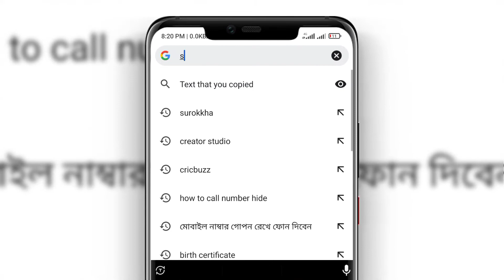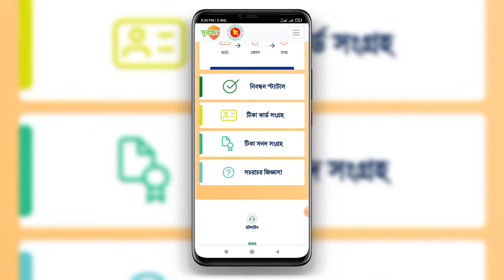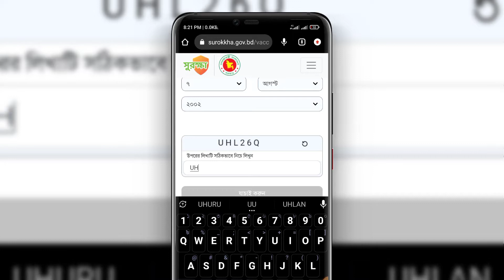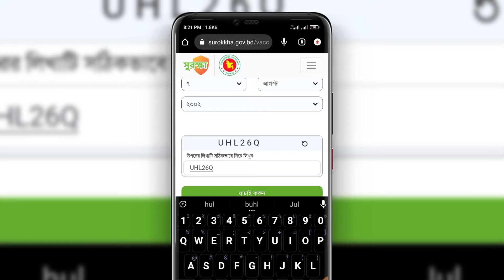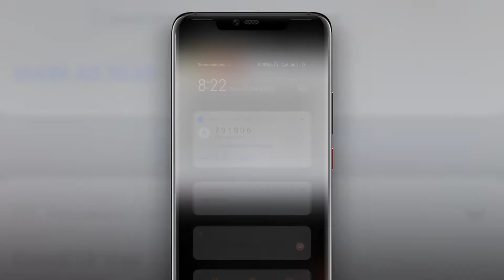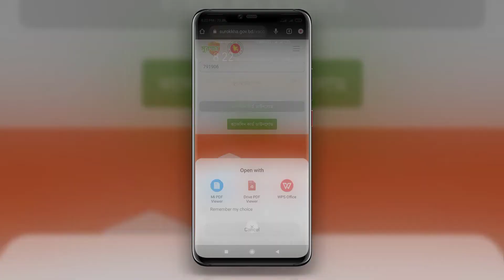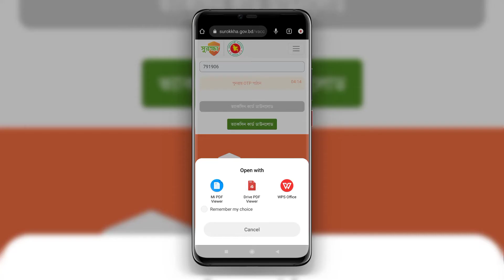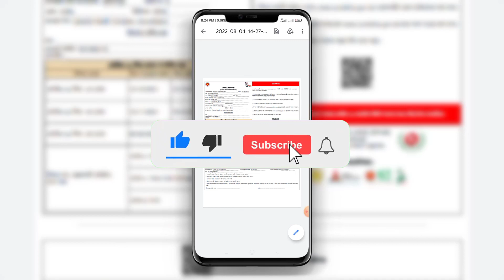কোভিড- ১৯ টিকাদান কার্ড ডাউনলোড করুন মোবাইলে । Covid- 19 Vaccination Card Download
আজেক দেখাব, করোনার টিকা কার্ড ডাউনলোড করে কিভাবে মোবাইল দিয়ে...? বুস্টার ডোস এর জন্য...।